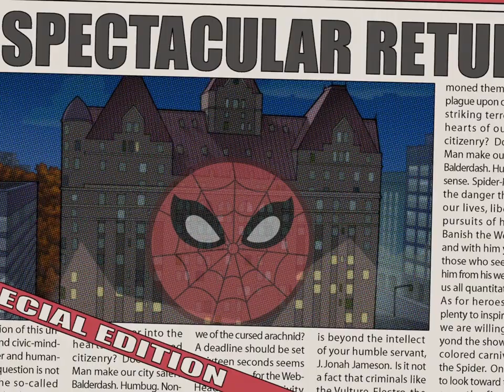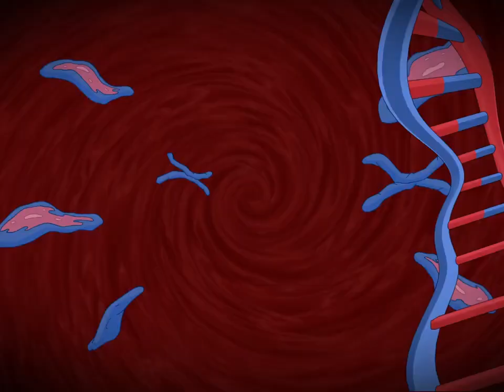The Spectacular Spider-Man: The Complete First Season Intro on ABC (March 7, 2008) [F/M]